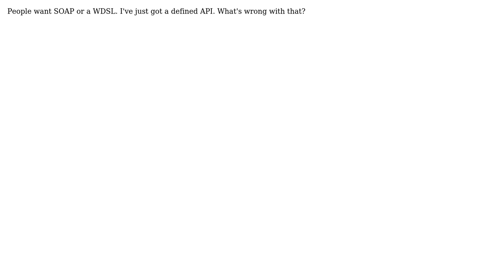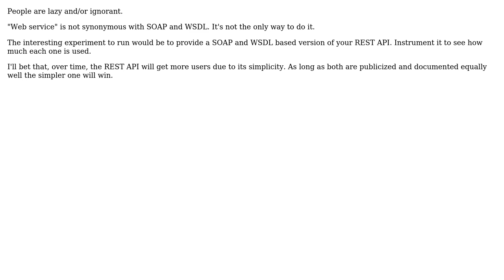What do I tell my colleagues when they complain that our Rails-based website has an API but is...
Software Engineering: What do I tell my colleagues when they complain that our Rails-based website has an API but is not a Web Service?

With thanks & praise to God, and with thanks to the many people who have made this project possible! | Content (except music & images) licensed under CC BY-SA | Music | Images & others | With thanks to user Terry G Lorber user mezmo user duffymo user canthiswait and the Stack Exchange Network Trademarks are property of their respective owners. You are responsible for your own actions.